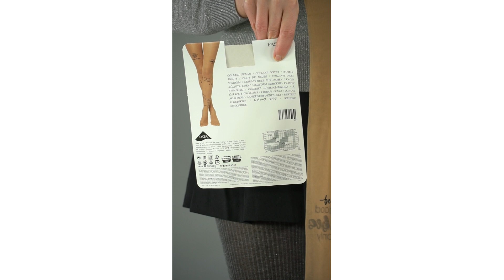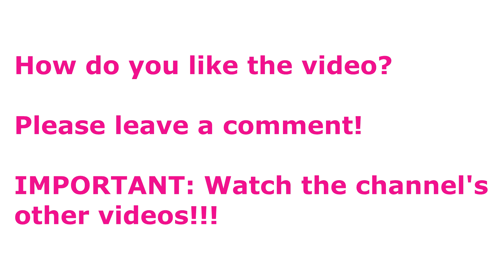ZARA Haul Spring & Calzedonia Fashion Accessories